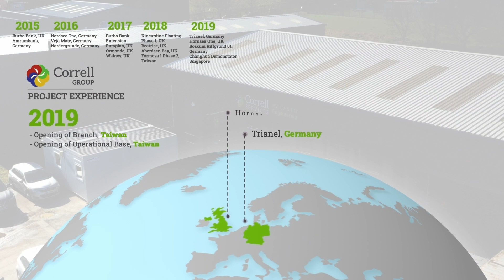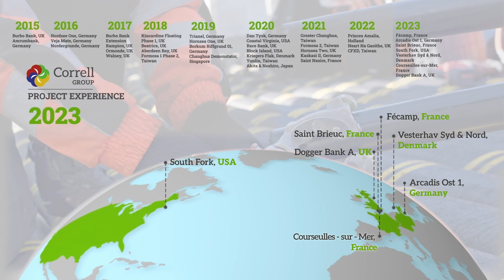Project Experience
The Correll Group have executed many offshore wind projects, working on many of the most significant wind farms across the UK, Europe, Asia, and most recently in the emerging US offshore market. With access to over 440 highly qualified technicians through our main operational hubs in UK, USA and Taiwan, the business presents a strong and substantial offering to the offshore renewable energy sector.